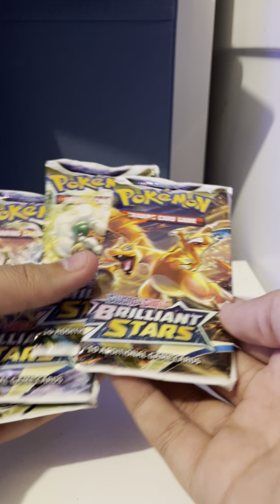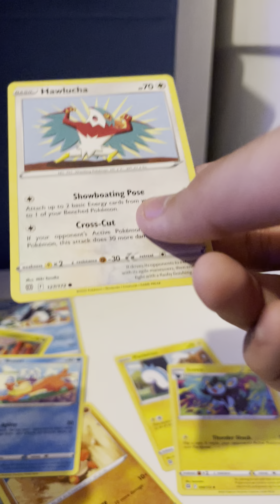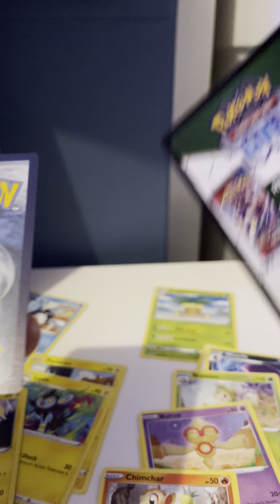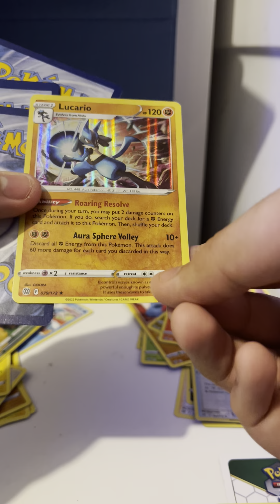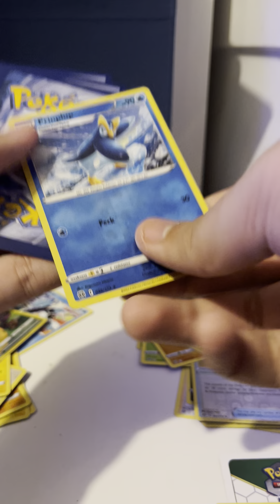Opening Pokémon Card packs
I’ll take that

These were Brilliant Star Packs